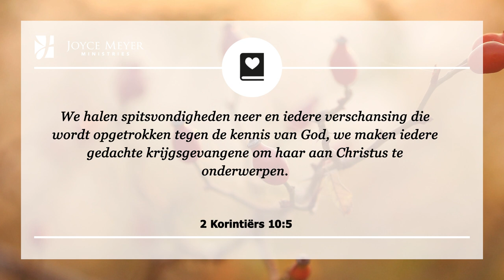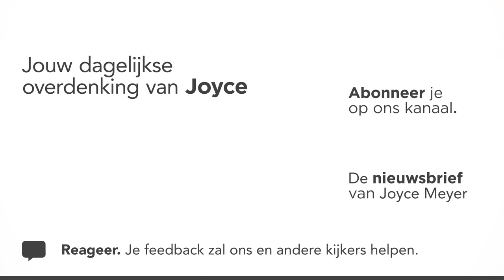Neem je twijfels gevangen – Devotional van Joyce Meyer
Voel je je soms van het spoor geraakt? 🙆♂️ De overdenking van vandaag is bedoeld om je te inspireren en te bemoedigen. 💪 Joyce Meyer legt elke dag een bijbelvers uit en laat zien hoe je het kunt toepassen in je dagelijks leven. Aan het eind van elk gebed nodigen wij u uit om een persoonlijk gebed te zeggen.

00:00 Dagelijkse overdenking van Joyce Meyer van 13 september
00:15 Neem je twijfels gevangen
00:25 2 Korintiërs 10;5 We halen spitsvondigheden neer en iedere verschansing die wordt opgetrokken tegen de kennis van God, we maken iedere gedachte krijgsgevangene om haar aan Christus te onderwerpen.

00:42 Overdenking
Als we beginnen met het proces om ons denken vernieuwen, dan zullen er momenten zijn dat we er een potje van maken. God weet dat we niet volmaakt zijn en Hij zal ons altijd helpen om ons weer op het juiste spoor te zetten.

Helaas weet de duivel ook dat we niet volmaakt zijn en hij doet zijn uiterste best om ons, bij elke stap die we zetten daaraan te herinneren.

We kunnen bezig zijn om God te dienen, goed te doen, stappen in geloof zetten en dan kunnen we plotseling, zonder enige duidelijk aanwijsbare reden, een dag of week hebben waarbij we een aanval in ons denken ervaren. Satan wil ons vertellen dat we mislukkingen zijn, niet goed genoeg zijn, dat God niet van ons houdt... de lijst wordt langer en langer.

Gelukkig vertelt Gods Woord wat we moeten doen in zo’n situatie. 2 Korintiërs 10:5 vertelt ons dat wij elke gedachte gevangen moeten nemen en die in gehoorzaamheid bij God te brengen. Dus wanneer de duivel probeert tegen je te liegen, ga naar het Woord en vind de waarheid die die leugen tegenspreekt.

Wanneer die twijfels in je opkomen, raak dan niet ontmoedigt. Breng ze in lijn met Gods Woord. Het werkt altijd!

02:10 Kort gebed: Here God, ik zal mij niet door de leugens en twijfels van de vijand van het pad af laten brengen. In plaats daarvan geloof ik wat Uw Woord zegt en neem die gedachten gevangen!